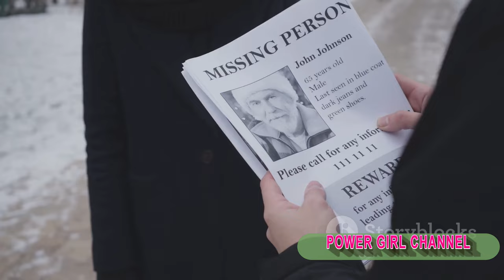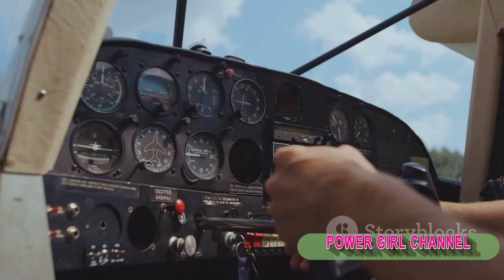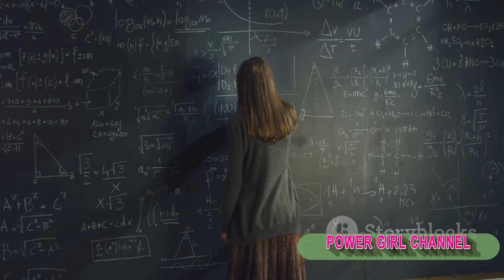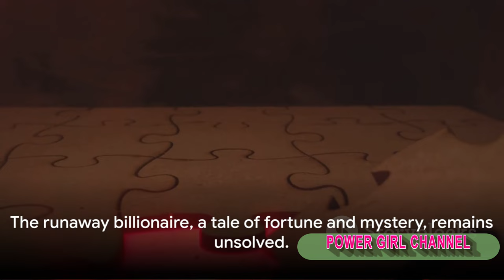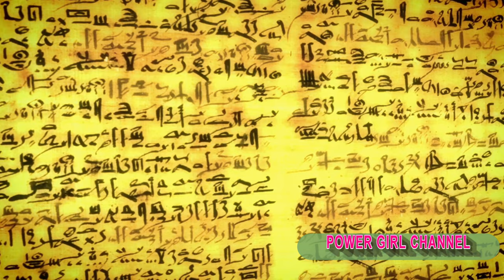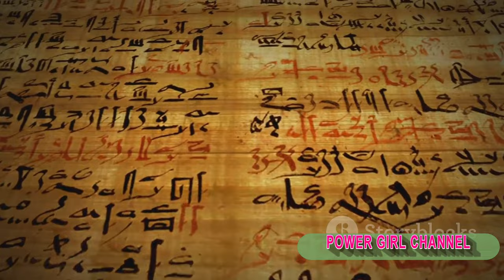Decoding the Enigma: Top 10 Unsolved Mysteries of 2022 ‼️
Join us as we delve into the mysterious world of unsolved cases in 2022. From missing persons to unexplained phenomena, we uncover the top 10 enigmas that continue to baffle experts and intrigue the curious minds. UnsolvedMysteries #2022
2) Add my channel to your featured channel box "AwesomeEats"
3) Embed this video on a blog

Hallo guys,  We will upload video about everything.

Recently uploaded
New to you
History